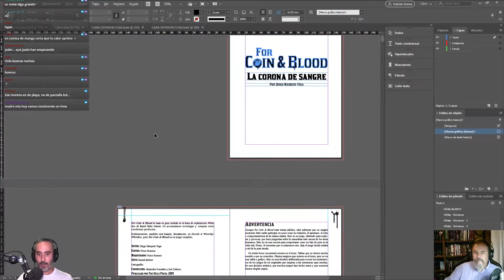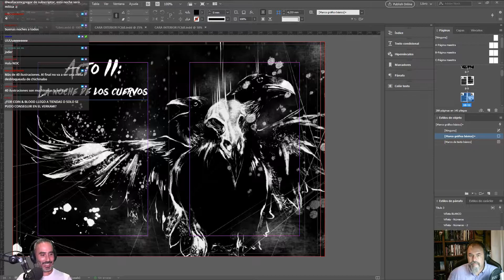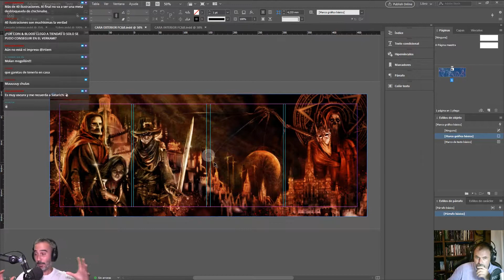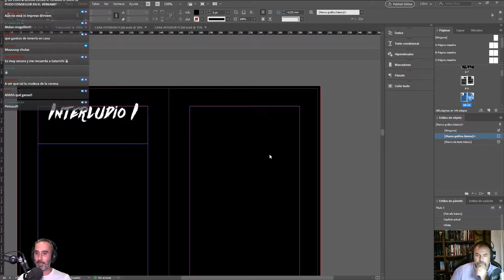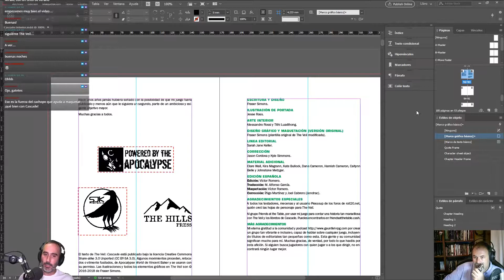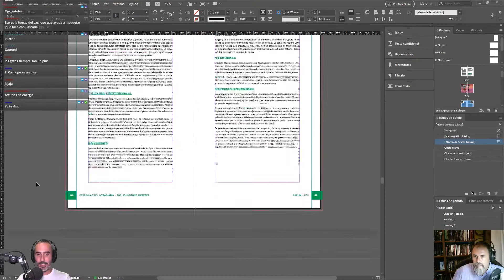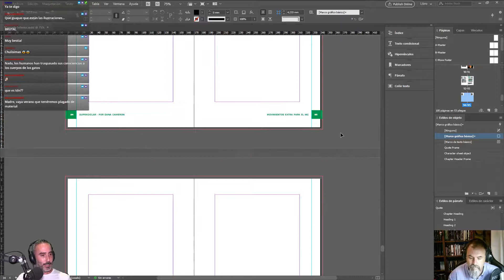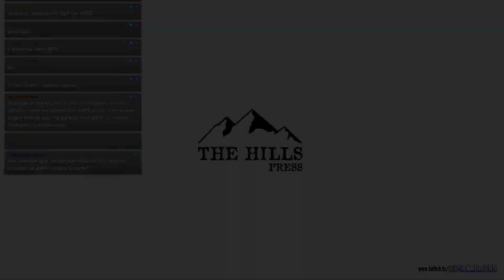[JULIO 2019] Estado de los proyectos y dos buenas noticias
¡Muy buenas a todos y a todas!

The Hills Press cumple su promesa y,  gracias a vosotros y vosotras, sigue creciendo para traeros experiencias inolvidables y emocionantes.

Además, os mostramos cómo avanzan For COin & Blood y The Veil. ¡Ya falta menos para que estén en vuestras casas!

¿Queréis saber más? Pues... ¡Acompañadnos! Os prometemos que valdrá la pena.